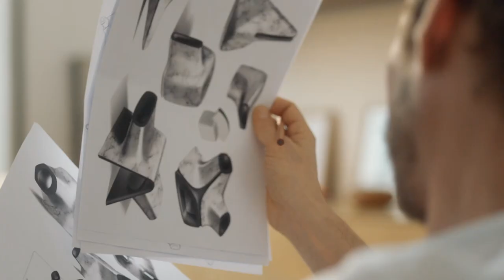Vacheron Constantin - One of Not Many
Vacheron Constantin manifests the spirit of excellence in a unique collaboration with other talented culture makers whose drive for creation arises from values such as a constant quest for excellence, global diversity, and an innate sense of innovation and artistry. These renowned visionaries are the physical embodiments of Vacheron Constantin's ideal of being one of not many.

This exclusive video follows each of our hand-selected collaborators as they embark on making an impact on their respective fields. We open the video with Yiqing Yin, one of the newest contributors to haute couture. Much like our collection of exceptional watches, she combines poetry and elegance to make strides toward her quest for complete and absolute beauty.

For Yiqing Yin, haute couture is an exceptional circumstance, as she views allowing time to unravel before her as the condition of generating extraordinary creations. You will find a representation of this harmony with time in our effortlessly chic Égérie collection, which encourages the wearer to make each moment a memory.

Our next spotlighted visionary is Benjamin Clementine, a self-proclaimed “musical craftsman” who is a multi-instrumentalist, poet, and vocalist. As with our elegant Fiftysix timepieces, Clementine views his work as an art piece. His confidence in the quality of his music and vocal skills is similar to how our master craftsmen feel with each watch they produce, allowing both Vacheron Constantin and Clementine to push past the conventional confines of art with ease.

We then transition to Ora Ïto. As a self-taught designer, Ïto enters the world of design with fresh eyes, enabling him to develop and optimize unconventional concepts like simplexity or the balance between form, design, and mastery. His designs focus on functional simplicity, similar to Vacheron Constantin's Patrimony collection. Much like our in-house watchmakers, Ïto understands that a design results from extensive research, reflection, and the ability to look beyond conventional wisdom.

Our final featured visionary is Cory Richards. A photographer and explorer, Richards has spent his entire life fine-tuning his ability to see not what something is but what it could become. This constant desire for exploration and self-discovery is also found in our Overseas line, as this exquisite collection of timepieces perfectly displays an openness and acceptance of the world surrounding us.